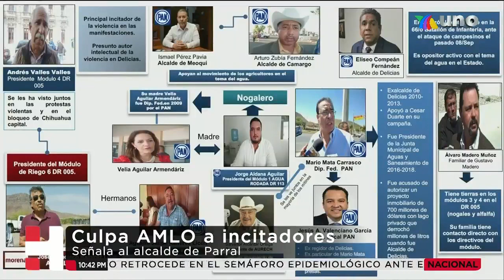Intento de incendio en presa "La Boquilla" (11 septiembre 2020)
Durante los primeros minutos del viernes se registró un intento de incendio en la presa "La Boquilla" en Chihuahua y el presidente López Obrador insistió en que priistas y panistas están metidos en el tema

***Nota de Irving Pineda en Hechos Noche del 13 de septiembre de 2020***